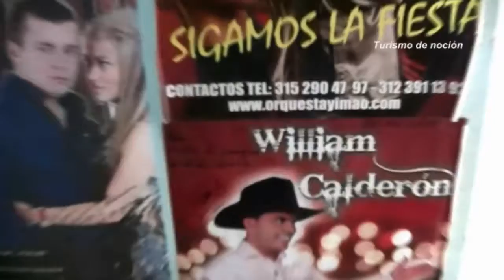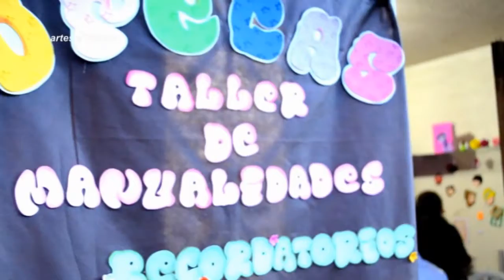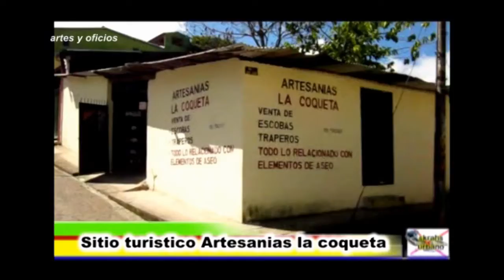garagoa boyaca turismo parte 2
En esta parte conoce:
Ecoturismo
Oficios y saberes
Artes y oficios
Artesanías